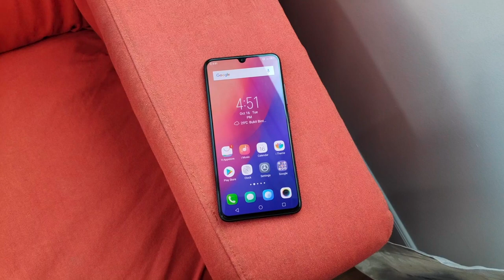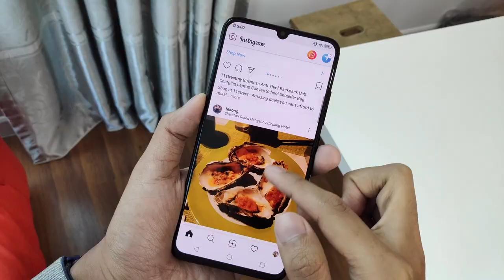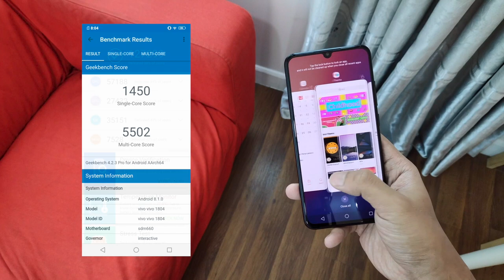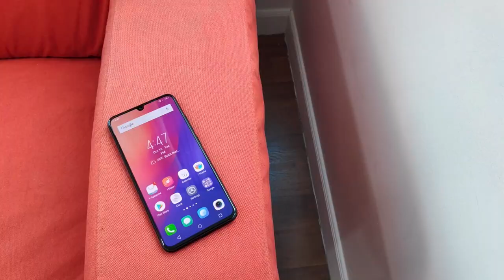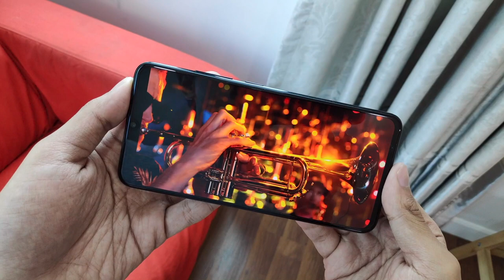Ulasan: Vivo V11 - Kelas Pertengahan Dengan Pengimbas Cap Jari Di Bawah Skrin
Vivo V11 telah sedia ditawarkan di Malaysia iaitu peranti kelas pertengahan dengan sokongan pengimbas cap jari di bawah skrin.

Ia didatangkan dengan paparan 6.41-inci, cip Snapdragon 660, memori 6GB RAM, dan storan dalaman 128GB. Ia juga hadir dengan sensor utama 12MP f/1.8 + 5MP, kamera hadapan 25MP, dan bateri berkapasiti 3400 mAh.

Vivo V11 telah dijual pada harga RM1699 dan boleh didapati dalam dua pilihan warna menarik seperti Starry Night dan Nebula.

Segalanya anda perlu tahu tentang Vivo V11 di Malaysia - Harga, prestasi, benchmark, gaming, pubg, camera, mobile legends, unboxing, review, spec, commercial, release

Pengulas & Suntingan Video:
• Arib Ismail: